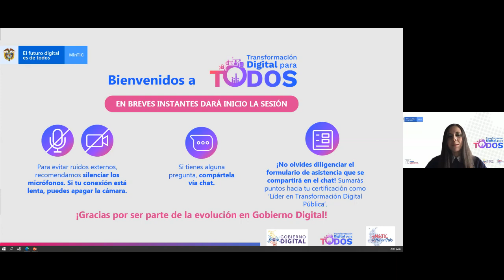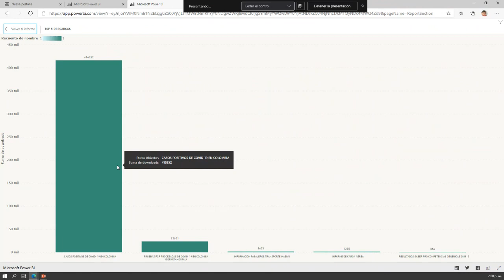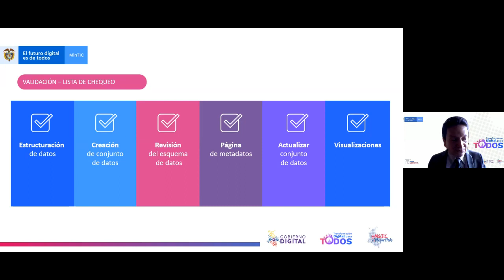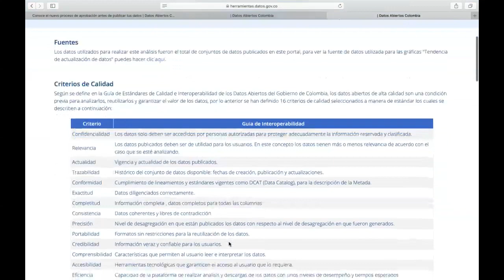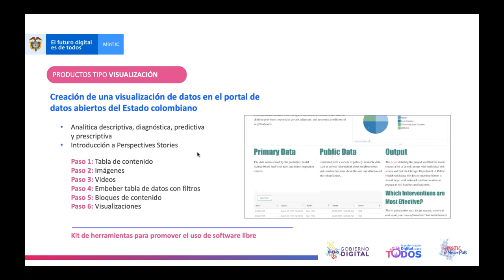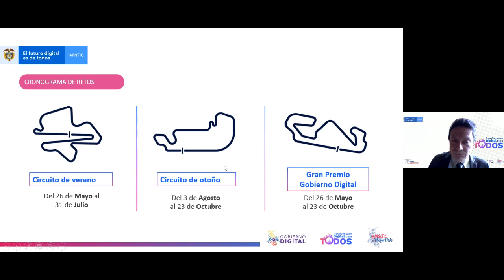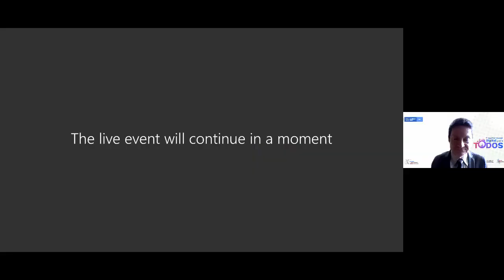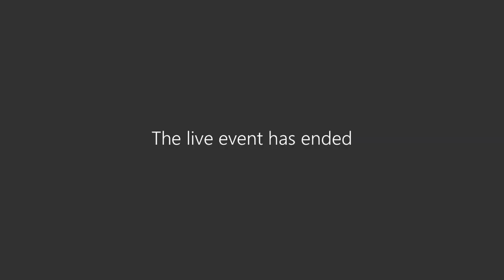Sensibilización apertura y calidad de datos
Datos Abiertos - Taller virtual de sensibilización en apertura y calidad de datos abiertos